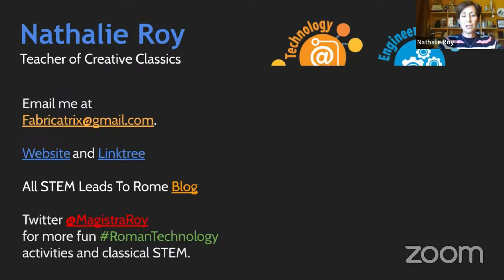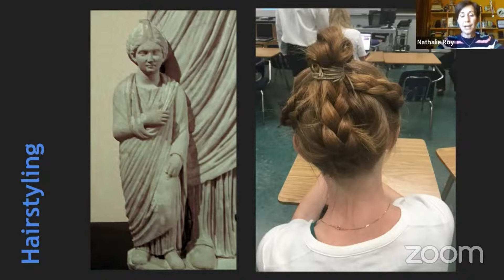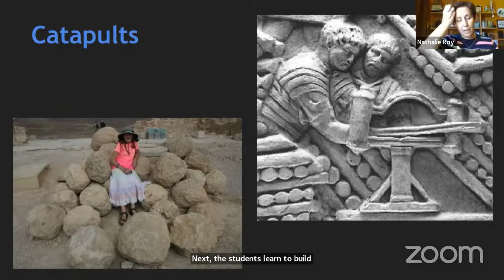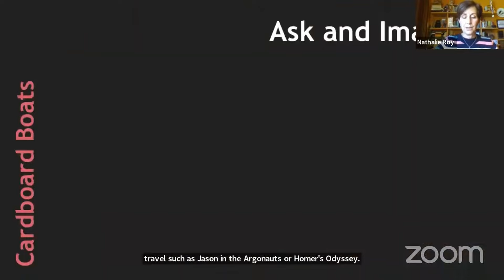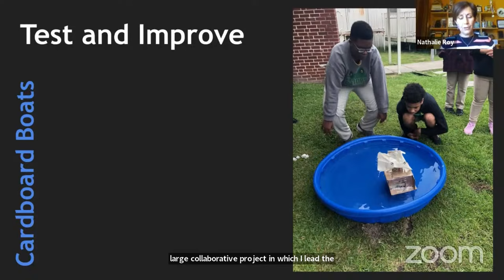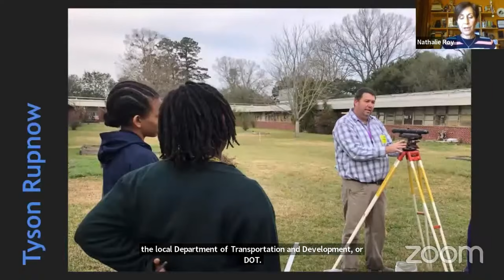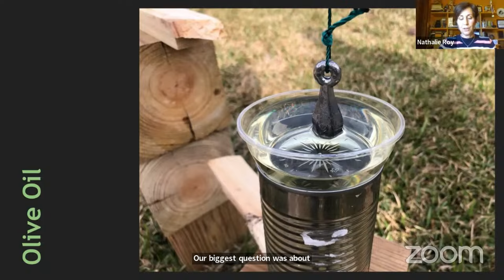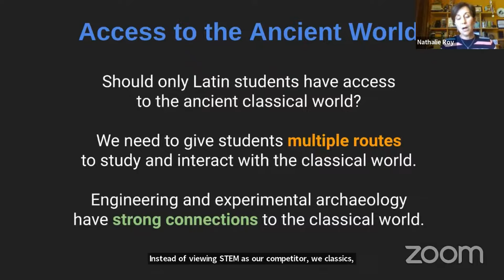All STEM Leads to Rome, Nathalie Roy | Opening the Ancient World 2023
Talk by Nathalie Roy about teaching the classical world through engineering and experimental archaeology.